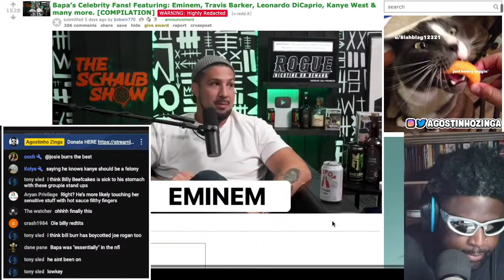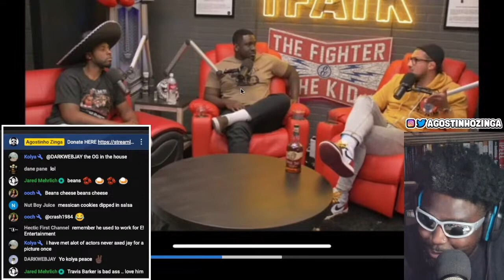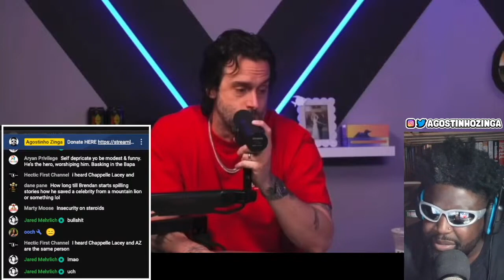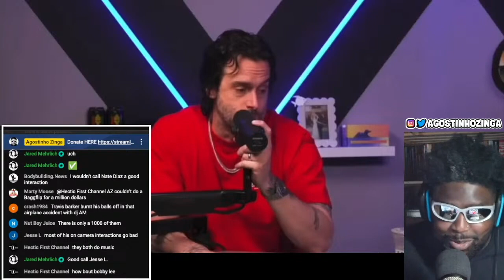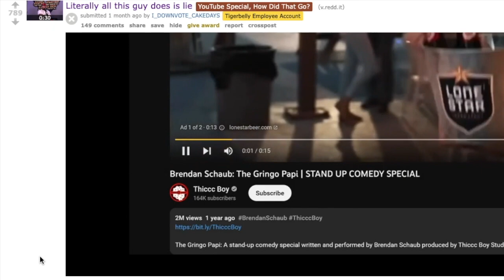THE MOST FAMOUS COMEDIAN IN THE WORLD